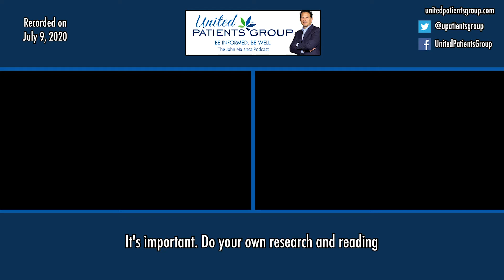Pharmacist Brian Essenter: Its important Do your own research and reading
Pharmacist Brian Essenter discusses how pharmacists enhance Cannabis therapeutics, knowledge of its drug to drug interactions and why it joins other drugs in its Class II status–almost exclusively in Connecticut.

Join our Host, John Malanca as he interviews Brian Essenter, PharmD from Connecticut. After 15+ years working at Walgreens, Brian yearned to make a difference in patient’s lives. Counting pills, dealing with insurance companies, increasing government oversight and fading relationships with patients created a waning sense of professional fulfillment.

Now working in cannabis, his years of pharmaceutical knowledge, drug to drug interactions and his quest for learning revealed the startling truth about this remarkable plant. Brian is one of only a handful of a growing number of pharmacists who are lending their knowledge of chemistry, drugs to cannabis therapeutics while satisfying his yearning to be more involved in the health of his patients!